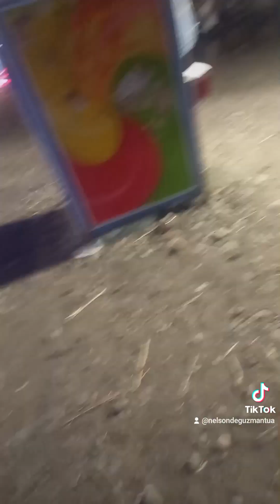Tiktok: Nelson Tuazon: Riding Pirates Boath 2024: